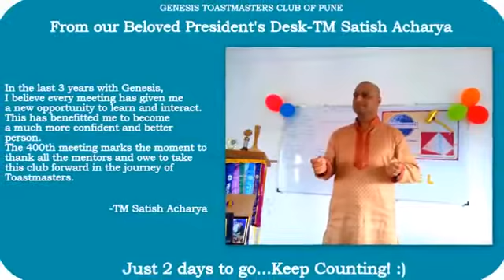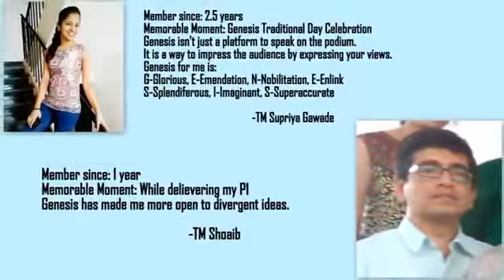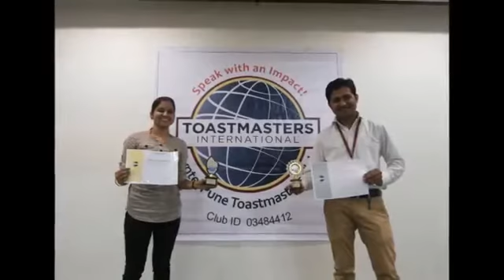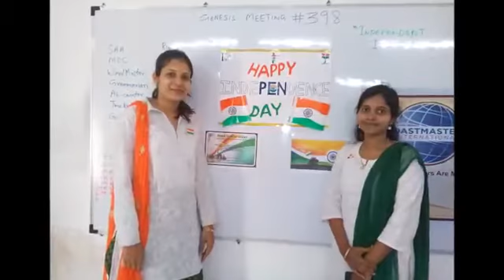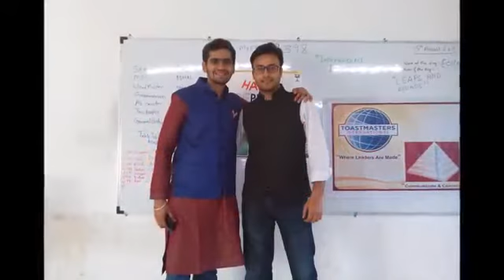Genesis 400th Meeting video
Video made for 400th meeting of Genesis Toastmasters Club of Pune.